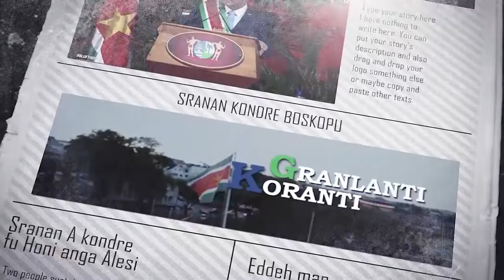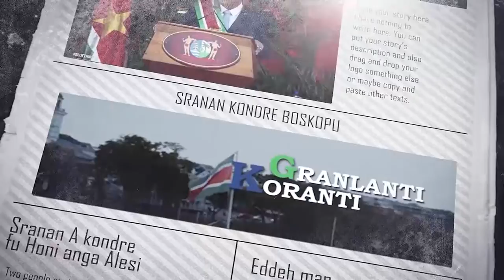𝔾ℝ𝔸ℕ𝕃𝔸ℕ𝕋𝕀 𝕂𝕆ℝ𝔸ℕ𝕋𝕀 (JAVAANS) DD 1 DECEMBER 2021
- Knelpunten samenleving moeten via tripartiet overleg worden opgelost
- Surinaams en Frans leger zetten samenwerking ook in 2022 voort
- Geen nieuwe registraties meer voor Covid-19 steun